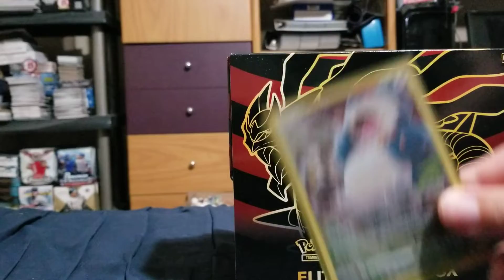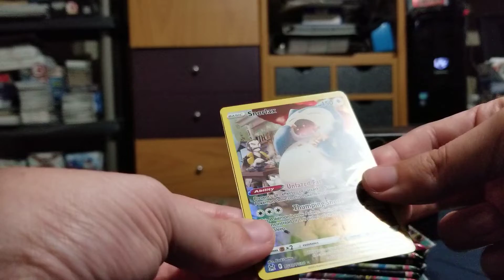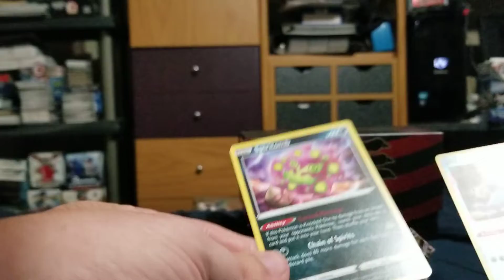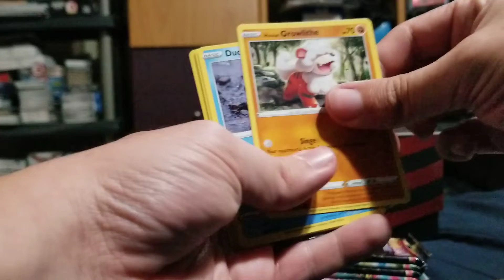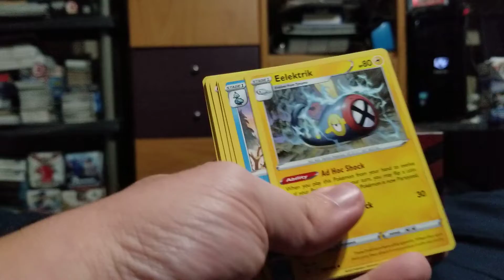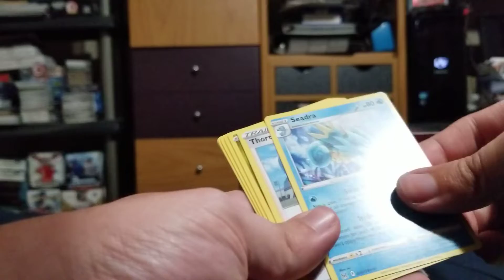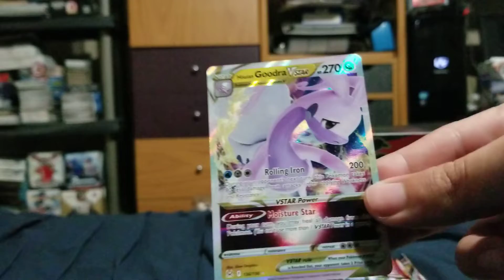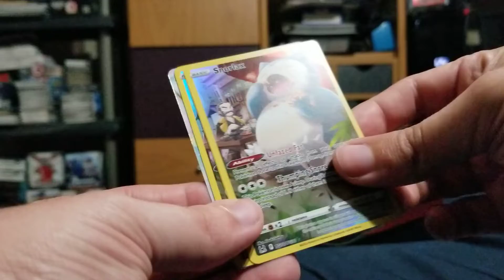Pokemon Lost Origin Elite Trainer Box Break #2